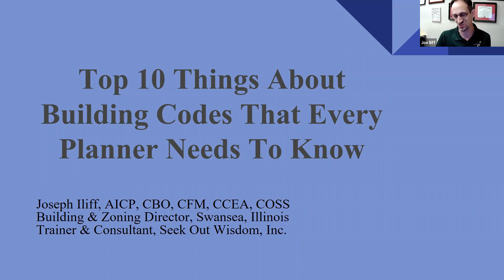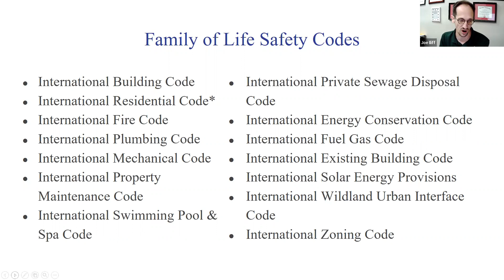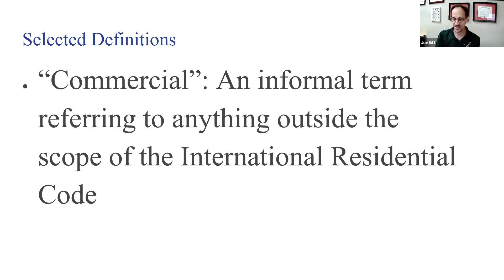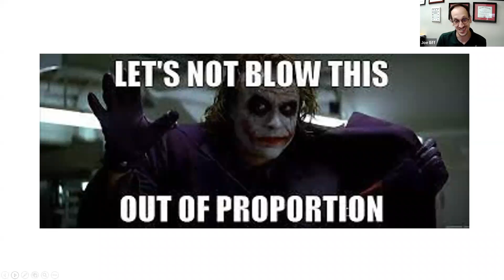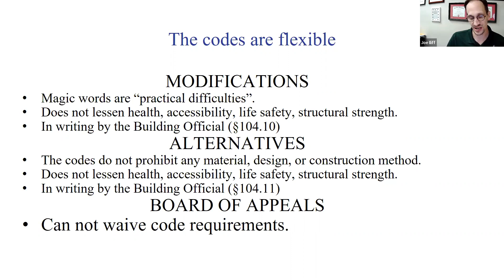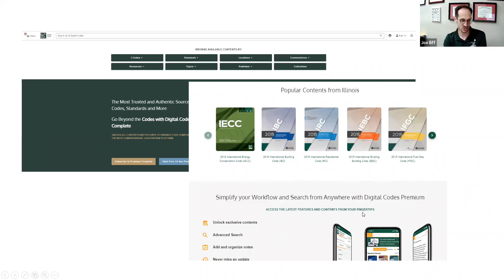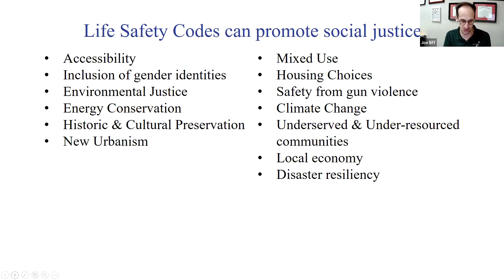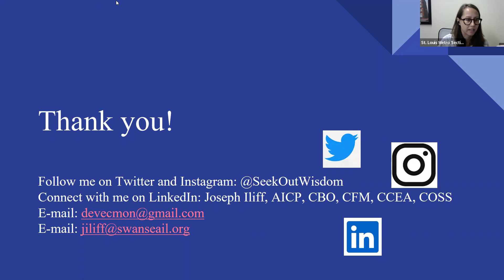August 2022 Luncheon: Top 10 Things About Building Codes That Every Planner Needs to Know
City planners know the zoning code, but what about the building code? Is it an ancient tome of mystical knowledge written in a primeval language indecipherable to all but an exclusive few? Is it set of draconian regulations with no flexibility or forgiveness? Is it where new urbanism and mixed use projects go to die at the hands of myopic plan reviewers and fire marshals? It doesn’t have to be any of those things. Like the zoning code, the building code is a tool for making better decisions. Like the zoning code, it has its own vocabulary and grammar best understood by an insider. This presentation will equip planners to think like a building inspector, from someone who serves as both city planner and building inspector every day. Bring your questions for “everything you ever wanted to know about the building code but never had the chance to ask.”

Joseph “Joe” Iliff AICP, CBO, CFM, CCEA has been a city planner, building inspector, building official, floodplain manager, and code enforcement officer for more than 25 years, serving cities in Indiana, Texas, Missouri, and Illinois. He earned an undergraduate degree in urban planning and development from Ball State University. He earned certification from the American Institute of Certified Planners in 2001. He also holds certifications from the International Code Council, Association of State Floodplain Managers, and the American Association for Code Enforcement. He has taught classes on the residential, building, and property maintenance codes with a focus on preparing students for certification exams and effective administration.